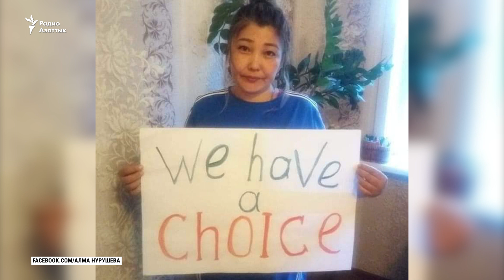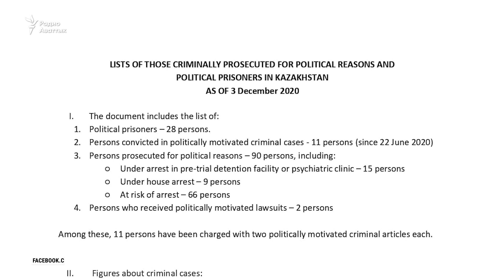Статью об «участии в запрещенной организации» применяют всё чаще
В Казахстане растет число людей, преследуемых по статье 405 уголовного кодекса. По данным правозащитников, за «участие в деятельности запрещенной организации» осуждены десятки людей.